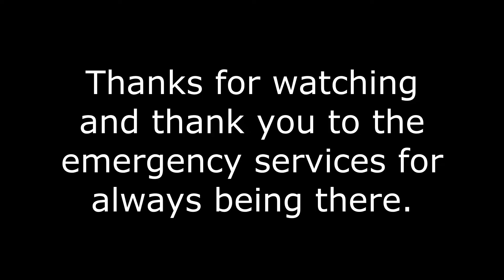Bad Driving UK 31 - Blue Light Special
A short video to highlight the great work of the emergency services and the work they do in helping people in an emergency.